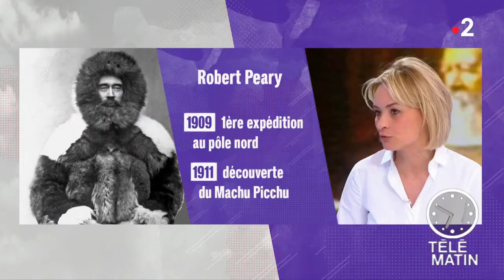Faune - 130 ans du National Geographic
Depuis sa création il y a 130 ans, la National Geographic Society a financé des centaines de projets liées à la découverte et la préservation de la planète. Des travaux de la primatologue Diane Fossey à la protection des grands fauves en Afrique, tour d'horizon des projets les plus emblématiques soutenus par la fondation.